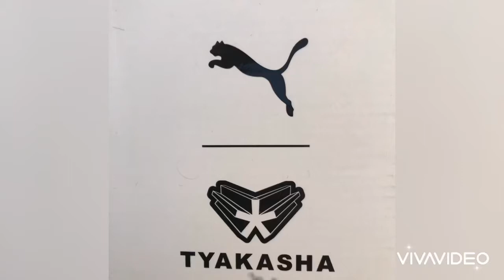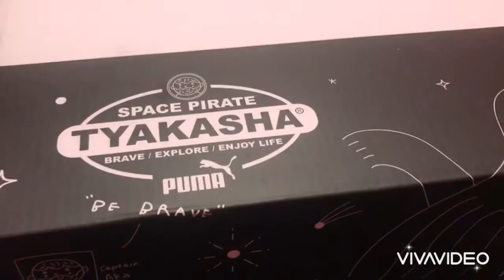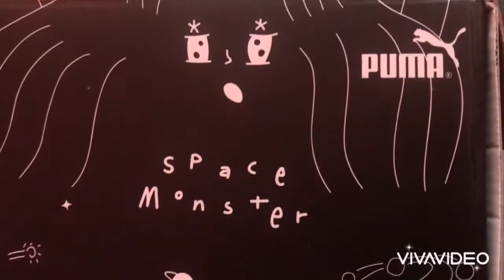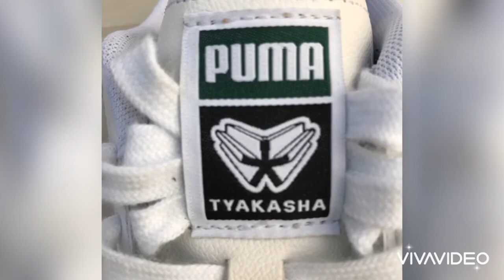Puma basket x tyakasha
Puma Classic basket x tyakasha en cuir blanc avec dessins sur les côtes en noir commander sur le site puma store eu 🖤😎🖤 🤍🤍🤍vous pouvez me retrouver sur Instagram à ( bominnable ) ...